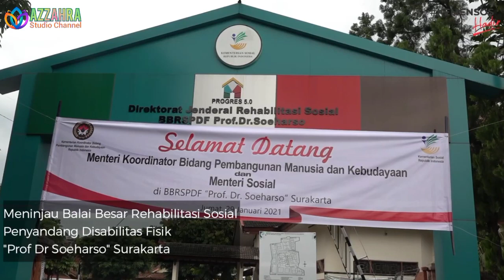Mohon Maaf 3 Kategori KPM PKH/BPNT Ini Gagal Cair BPNT, Extra 400Ribu & Bonus 900Ribu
JadwalPencairanBantuanSosial
kapanCair PKH2021 CairKapan#NominalPKH2021
Oktober 2021 Pkh Tahap 4 Kapan Cair Pkh hari ini
bpnt oktober 2021,
bpnt cair,
pkh cair,
bsu bpjs ketenagakerjaan 2021,
bantuan pemerintah 2021,
bantuan pemerintah
bst
bst cair,
bst 300rb,
bst 600rb
blt bpjs,
kis,
bantuan kis,
bantuan pemerintah,
info pkh,
kabar pkh,
bantuan kis,
bantuan pemerintah,
info pkh,
kabar pkh,